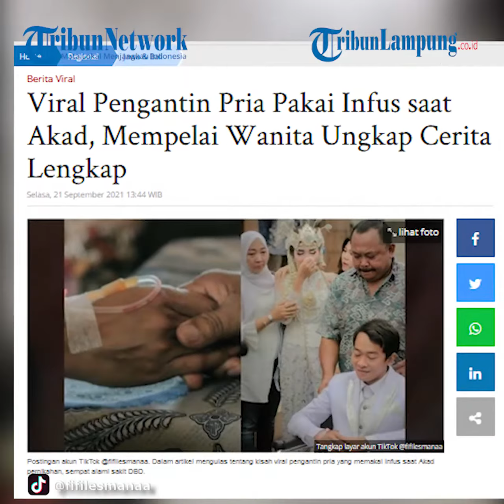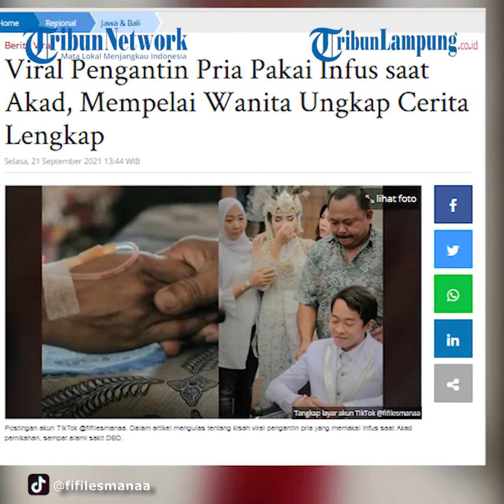Viral Mempelai Pria Pakai Infus saat Akad Nikah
Video pengantin pria yang sedang sakit saat acara pernikahannya itu, dibagikan akun TikTok @fifilesmanaa.
Pengunggah video merupakan istri dari pengantin pria.
Menurut Fifi Lesmana, sang suami sempat alami sakit menjelang pernikahan.
Hal tersebut, membuat dirinya panik dan cemas terhadap kondisi pasangannya.
Namun, acara akad tetap berlangsung.
"Jadi, H-3 sebelum menikah saya di kabarin oleh suami bahwa dia jatuh sakit. Awalnya saya kira cuma sakit biasa ternyata setelah cek darah suami terkena DBD," kata Fifi kepada Tribunnews.com, Selasa (21/9/2021).
"Pas denger kabar saya panik, lalu saya diantar oleh kedua orangtua saya ke RS, posisinya sudah malam dan kebetulan saya pun sudah dipingit," lanjutnya.
Selanjutnya, Fifi membagikan momen bahagia sekaligus haru ini di akun media sosialnya, TikTok.
Kini, videonya bersama sang suami ketika menikah itu viral dan banyak mendapat pujian warganet.